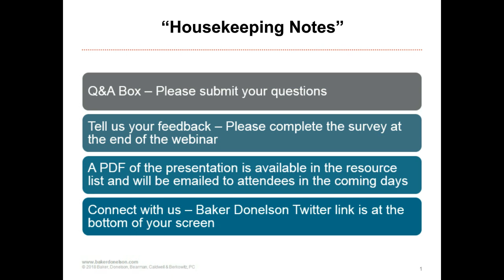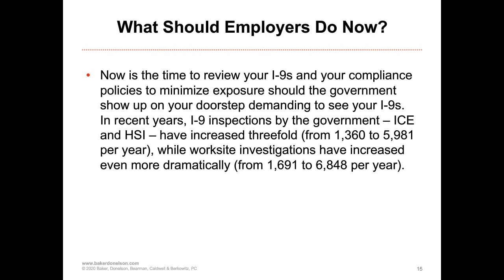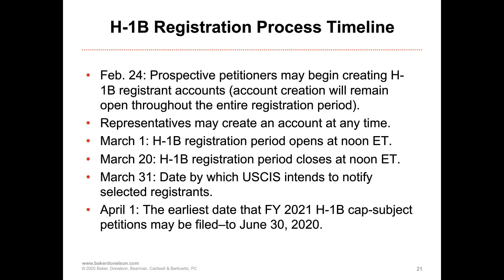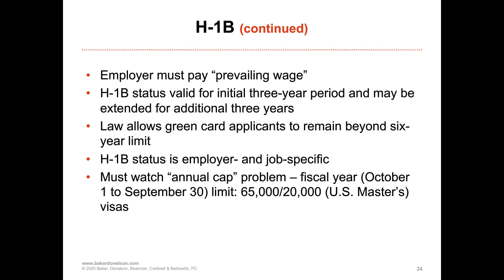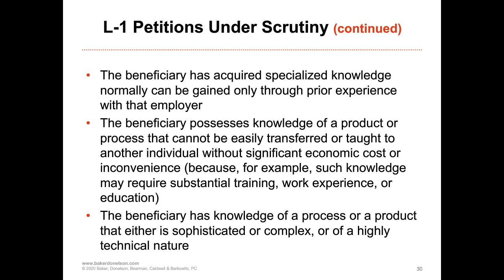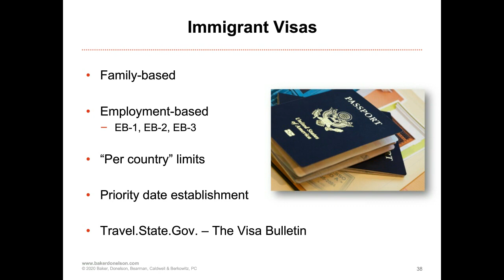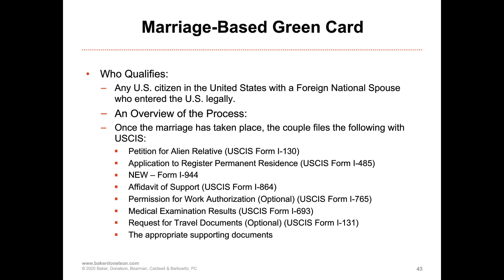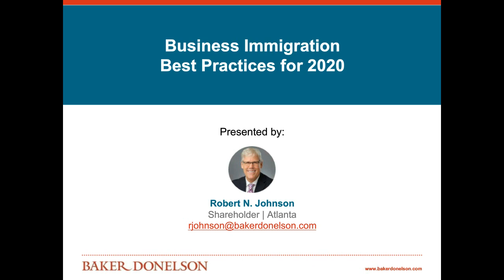Your Business Immigration Best Practices for 2020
Current government business immigration policies are challenging U.S. employers on every front. Record levels of denials of all employment-based nonimmigrant and immigrant visa petitions and applications are requiring U.S. and multinational companies to adjust and adopt new best practices in response. Come join us in a discussion about Business Immigration Best Practices for 2020!